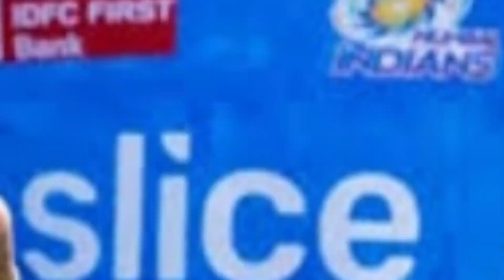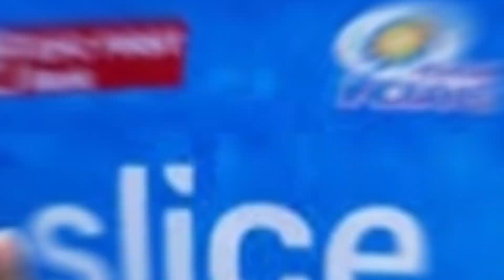Arjun Tendulkar ne Kolkata Knight Riders ke khilaf debut kiya | Sachin Tendulkar ka beta